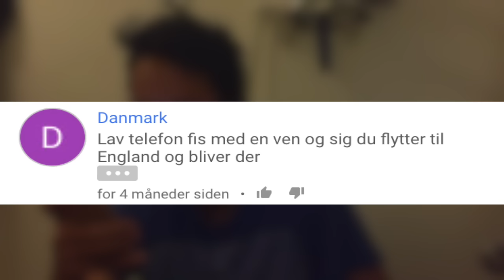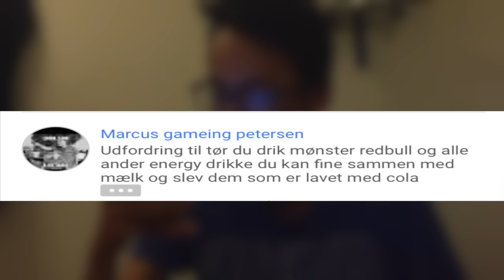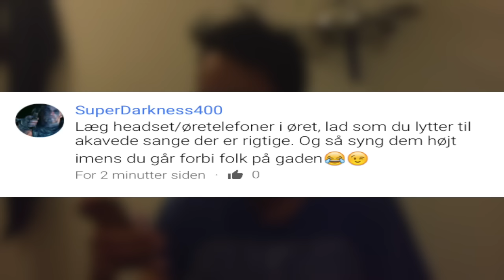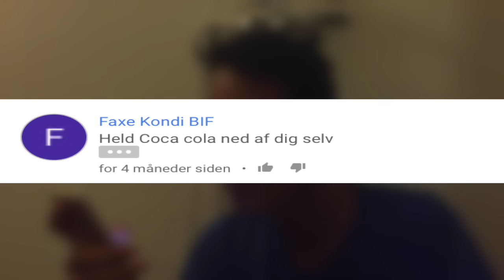COLA BAD | Tør Christian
så fik vi endelig lavet en 2'er! Kan vi ramme 75 likes så kommer der en 3'er.

Tak til Ben for at låne mig hans badeværesle

Tak til Sigurd for at være min Fotograf

Tak til Ludvig for mit cola bad